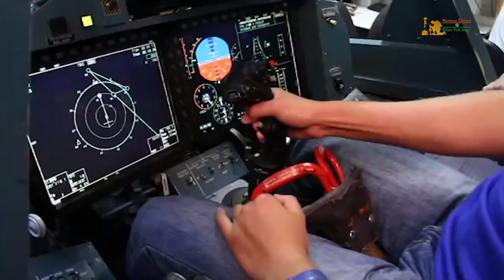Russia Developing A Single Engine Hypersonic Stealth Fighter Jet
Shailesh Kumar, National Defence
New Delhi, 30 May 2021
According to a report by the Russian News Agency Tass, a source revealed that the Sukhoi Design Bureau has begun to develop a light and multifunctional single-engine fifth-generation fighter. This single-engine fighter has stealth technology and has a take-off weight of no more than 18 tons. This means that Russia is likely to become the third country in the world with two types of stealth fighters. Most importantly, the fighter aircraft can be mission controlled remotely that means it will come manned or in unmanned versions.